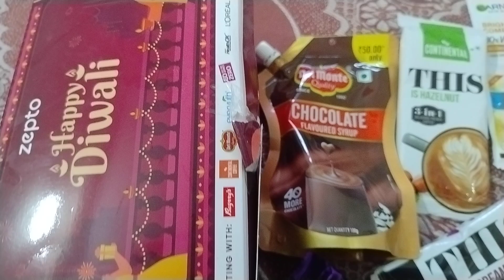Zepto Diwali Gift Box November 2023 Gurgaon Gurugram Haryana